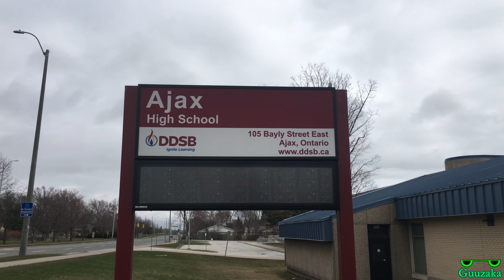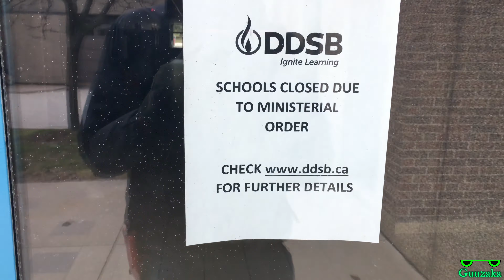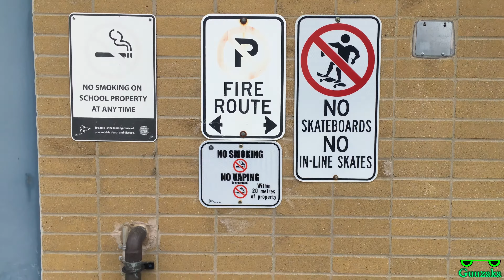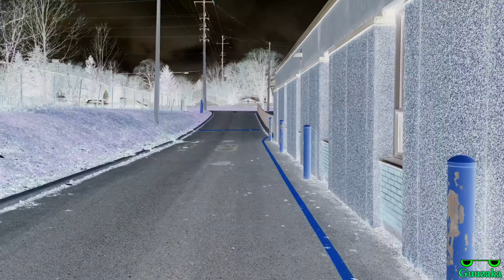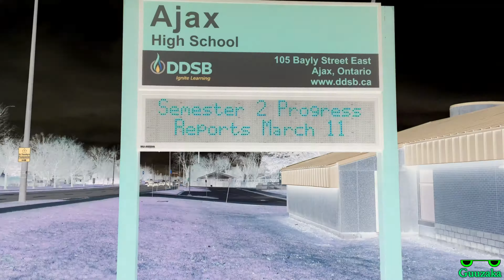Ajax High School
The high school named after the town itself. 🏫🛶

🎥 This video was originally recorded on April 04, 2020
📱 Recorded with iPhone 6s Plus
🎮 No games were played in this video
🎙️ Audio captured with iPhone 6s Plus
🎷 Music created on Yamaha Keyboard
© I own this video entirely
🖥 Dell Inspiron 2350 Core i7
📁 Edited with Shotcut ㅤㅤ ㅤ
ㅤ
Amazon 📦
United Kingdom 🍵
ㅤ
eBay 🌐
United Kingdom 🍵